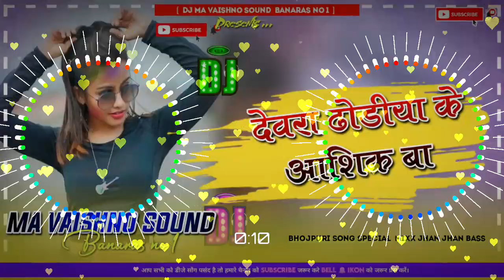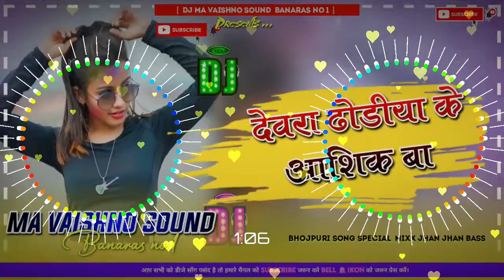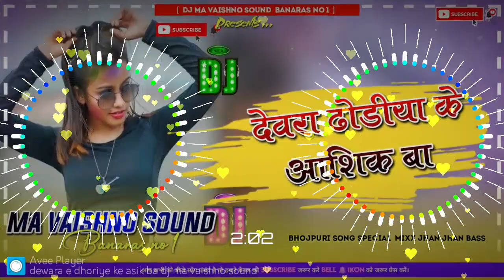dewara e++dhoriye ke++asik ba# dj ma vaishno++ sound++ banaras no 1